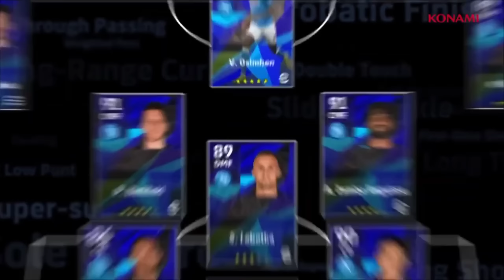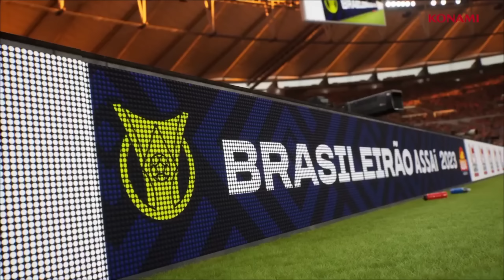eFootball 2023 SEASON 4 Trailer | LEGACY TRANSFER, SKILL TRAINING | Season 4 First Impression